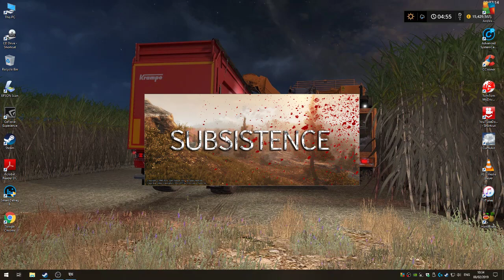Subsistence THE BEST WAY TO FARM SINEW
Subsistence single player  Grate fun  living off the land and taking on bad guys Just trying to survive cougar farming Subsistence Bobslayer